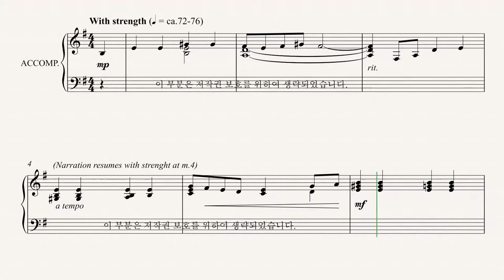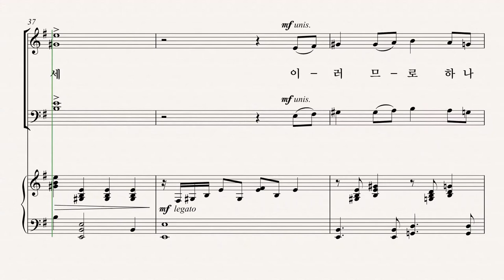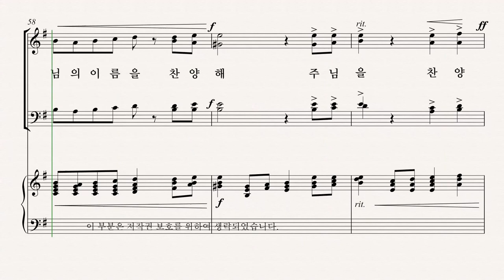[부활절 칸타타] '십자가의 기억' 14.피날레 (Pepper Choplin) - Soprano